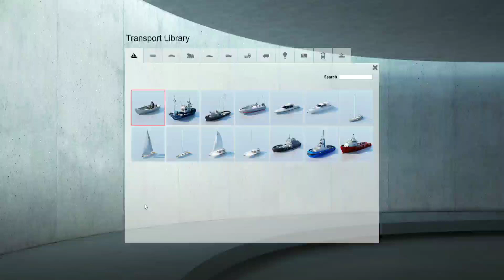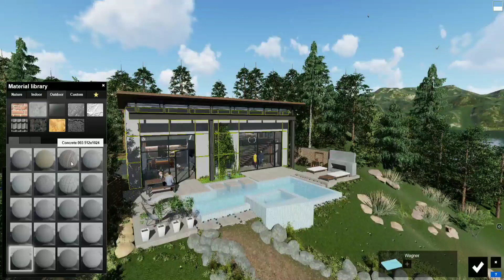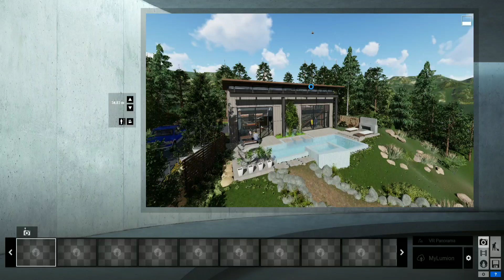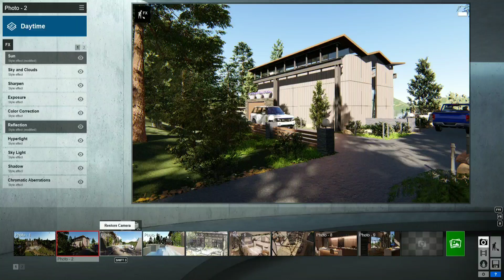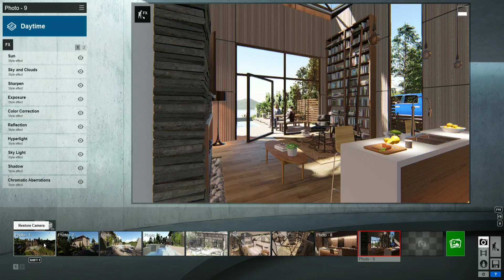Lumion 8 Pro # House design